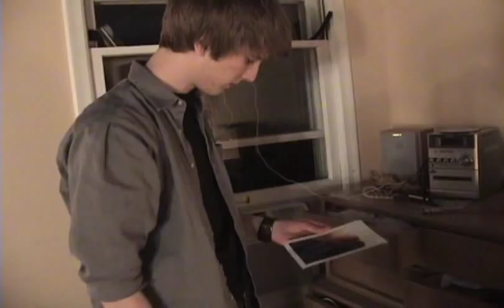I Remember Your Smile by Knockturne / Blake Morgan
Winner of the 2009 Cloverleaf Film Festival. Awesome song by Knockturne out of Livonia, MI. Composed by Blake Morgan.